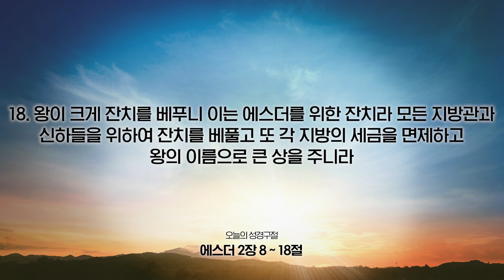[온라인새벽기도회] 2023년 06월 05일(에스더 2장 8~18절)